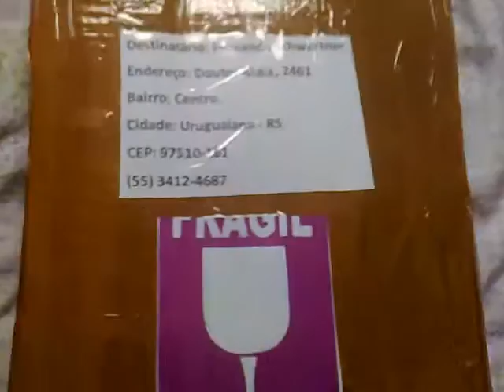ENVIO DE CAVACO OLIVER E BANJO RMV..mp4